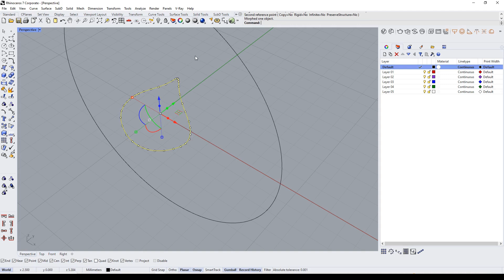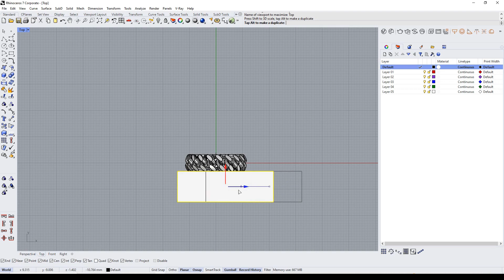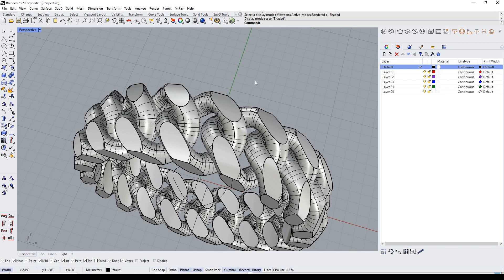Mastering Rhinoceros 3D: Create a Stunning 3D Cuban Chain Ring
In this tutorial, we will explore the process of creating a beautiful and intricate 3D Cuban chain ring using Rhinoceros 3D. From modeling to rendering, we will delve into the techniques and tools necessary to achieve stunning results. Learn how to master the software's features and unleash your creativity to design an eye-catching piece of jewelry. Whether you are a beginner or an experienced user, this tutorial will guide you through the process of crafting a captivating 3D Cuban chain ring.